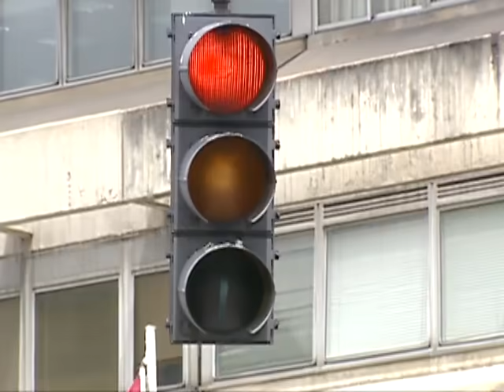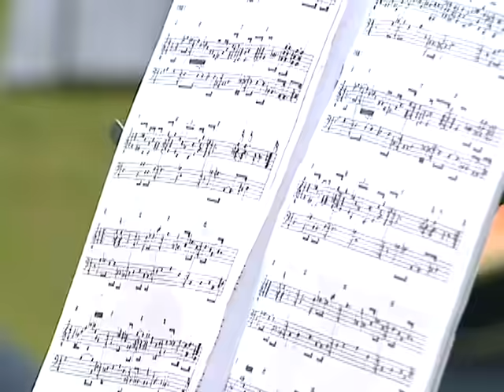Somos tu y yo - Capítulo 44 (Temporada 2)